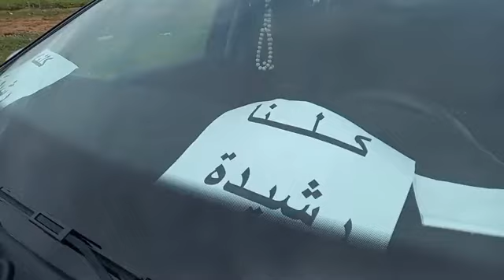بعد لايفات شوف تيفي..جمعية في قافلة بالسيارات لمساندة الطفلة رشيدة لي مارس عليها راعي غنم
مباشرة من إقليم مكناس: بعد لايفات شوف تيفي.. الجمعية الوطنية للدفاع عن حقوق الإنسان غادية في قافلة بالسيارات باش توقف وتساند الطفلة رشيدة لي مارس عليها راعي الغنم